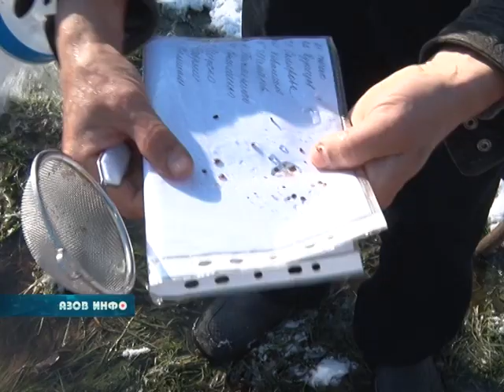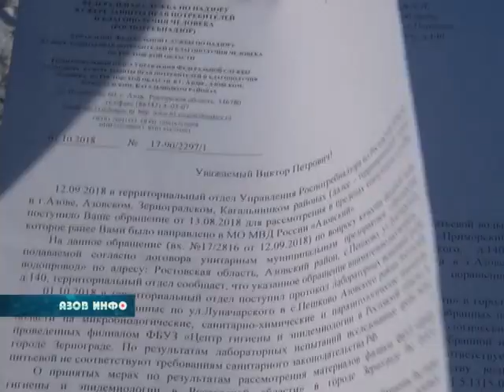Проблема села Пешково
Около четырёх лет назад у жителей нескольких улиц села Пешково Азовского района из водопроводных кранов начала поступать грязная вода. За эти годы предпринимались многочисленные попытки решить проблему. К какому результату они привели, узнали наши корреспонденты.